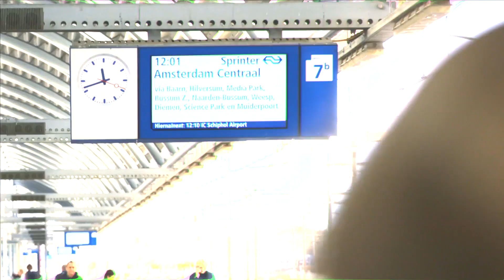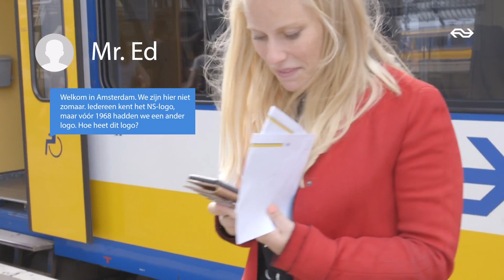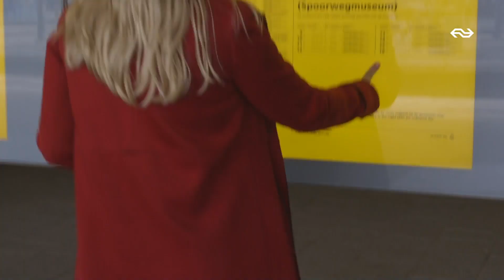Marli vs Silke | Aflevering 5 | Eindspel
In “Marli vs Silke” gaan twee NS collega’s de strijd tegen elkaar aan. Wie mag zich de kampioen van het spoor noemen.

In deze laatste aflevering gaan de dames terug in de geschiedenis van NS.

Op dinsdag 1 oktober maken de dames om 15.30 via een livestream op Youtube bekend wie de gelukkige winnaars worden van de NS goodiebags en de mooie NS jassen. Zorg dat je erbij bent!

Check ook onze community tab. Hier houden wij je op de hoogte van nieuwtjes en geven we leuke info over onze video's